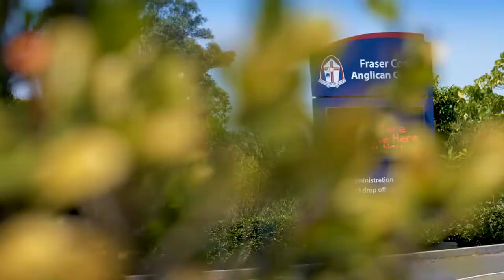[HD] Flamingo Park Estate - Real Estate Video Mavic Pro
Equipment:
Panasonic GH5
Olympus 7-14mm f/2.8 Pro for Wide Shots
Nocticron 42.5mm f/1.2 for Tight/B-Roll
DJI Mavic Pro
Slider
RØDELink Filmmaker Kit
Manfrotto 190XPROB Tripod / Manfrotto 701HDV Head